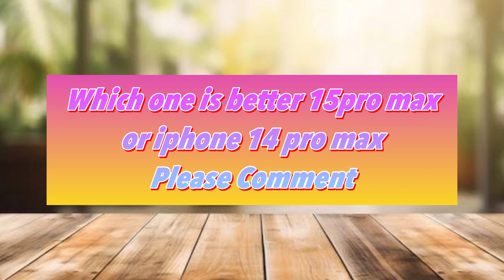iphone 15 pro max vs iphone 14 pro max⚡️ | iphone 15 pro max specifications | iphone 15 launch ♥️